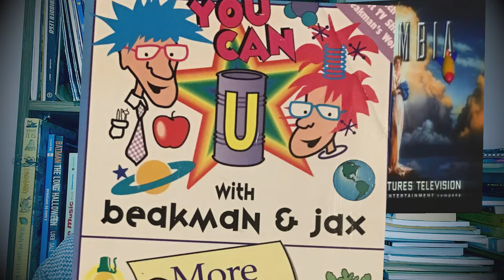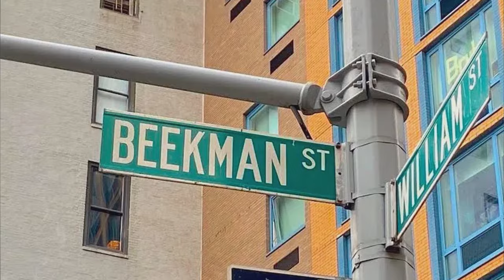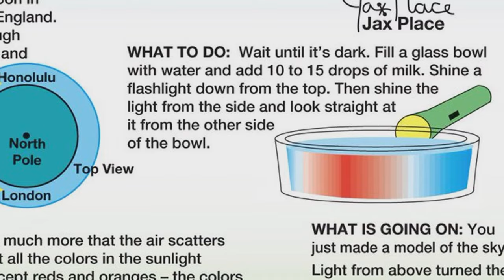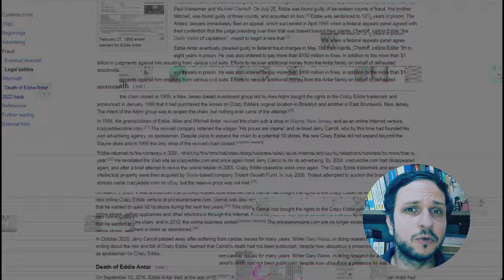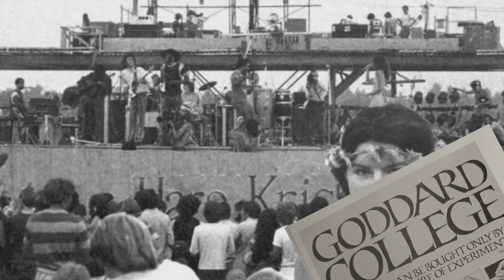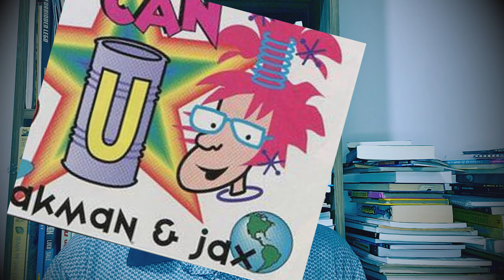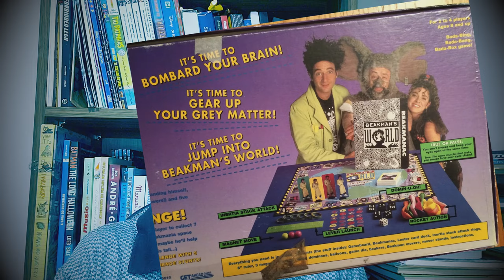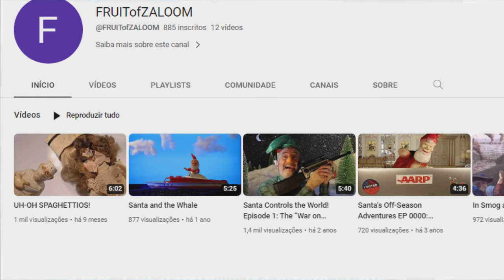A origem do MUNDO DE BEAKMAN e seu final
A história por trás do MUNDO DE BEAKMAN! Como o personagem nasceu dos quadrinhos e virou um programa de televisão nas mãos de artistas underground experimentais.

▶ Fontes pesquisadas:
◼ Podcast Talkulture - Episode 115 - Actor PAUL ZALOOM ( Beakman's World)
◼ “Beakman’s World Cast Reunion” The Great Scott’s Roundtable
UPI Archives - Beakman's World' back-benched (artigo de Vernon Scott)
◼ NPR - Remember 'Beakman's World'? The Wacky Scientist Is Still Big In Latin America (artigo de Jon Kalish)
◼ Grupo "Beakman Fans" de Tyler Anderson

Entre no clube de membros e ajude o canal a continuar!